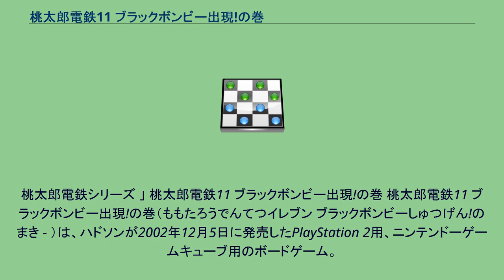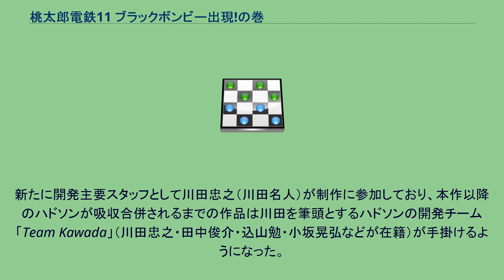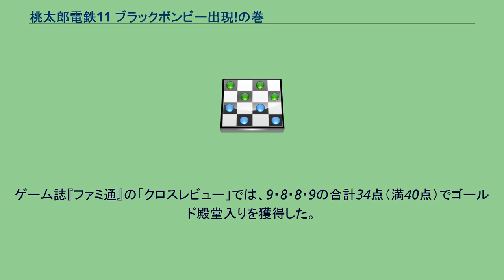桃太郎電鉄11 ブラックボンビー出現!の巻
桃太郎電鉄シリーズ 」 桃太郎電鉄11 ブラックボンビー出現!の巻 桃太郎電鉄11 ブラックボンビー出現!の巻（ももたろうでんてつイレブン ブラックボンビーしゅつげん!のまき - ）は、ハドソンが2002年12月5日に発売したPlayStation 2用、ニンテンドーゲームキューブ用のボードゲーム。
今作は『スーパーIII』以来のマルチプラットフォームでの発売となっており、任天堂の据置機向けタイトルとしては『HAPPY』以来。
用意されているのは全国編のマップのみであるが、前作の「九州編」で登場したシステムがいくつか全国編のマップに搭載され、新駅も増加している。
また、本作では新たにCG描写の方式としてトゥーンシェーディングが採用されており、『2017』まで継続して使用されている。
『7』-『X』のような、プレイヤー全員に被害を与えるイベントキャラクターは本作では登場しない。
ただし、本作より『jr.』以来となるゲストボンビーが登場するようになり、本作ではサブタイトルにもある「ブラックボンビー」が新登場する。
ゲーム監督のさくまあきらによると、前作『X』の不満点が自分たちでも驚くほど解消されているという。
新たに開発主要スタッフとして川田忠之（川田名人）が制作に参加しており、本作以降のハドソンが吸収合併されるまでの作品は川田を筆頭とするハドソンの開発チーム「Team Kawada」（川田忠之・田中俊介・込山勉・小坂晃弘などが在籍）が手掛けるようになった。
また、ハドソン吸収合併後に発売された『2017』についても同チームに所属していたメンバーが開発を手掛けている。
太字の駅は目的地になる駅。
ゲーム誌『ファミ通』の「クロスレビュー」では、9・8・8・9の合計34点（満40点）でゴールド殿堂入りを獲得した。